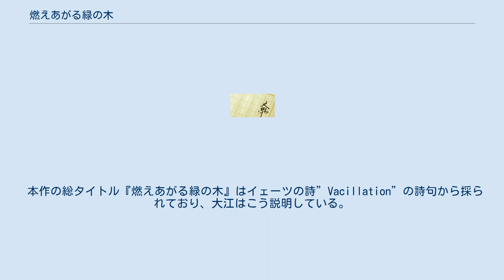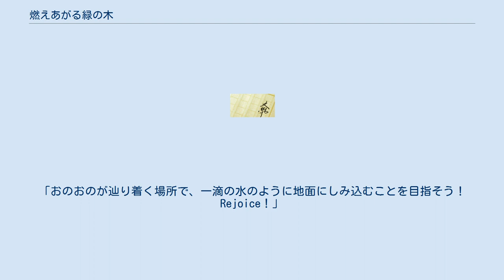燃えあがる緑の木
宗教・聖典を題材とした作品
『燃えあがる緑の木』（もえあがるみどりのき）は、大江健三郎の長編小説である。
四国の森の奥の谷間の村を舞台にして、「魂のこと」をおこなう新興宗教の集団の勃興から解散までの過程が描かれる。
原稿用紙2,000枚に及ぶ大江の最も長い長編小説である。
 掲載・出版は以下の通りである。
 第一部の発表時に読売新聞に掲載されたインタビューで、大江は執筆の意図についてこう述べていた。
 後年、インタビューにおいて本作を振り返ってこう述べている。
 本作の総タイトル『燃えあがる緑の木』はイェーツの詩”Vacillation”の詩句から採られており、大江はこう説明している。
 第二部の発表後、大江はノーベル文学賞を受賞した。
また完結直後にオウム真理教地下鉄サリン事件が起き、予言的作品と言われることがある。
 大江はこの作品を「最後の小説」としていたが、1996年、友人であった武満徹の死を契機に考えを変え、告別式において新作を捧げる発言をし、1999年の『宙返り』で小説執筆を再開した。
 本作は「さきのギー兄さん」による四国の森の谷間の村における「根拠地」運動が語られた『懐かしい年への手紙』の後日譚にあたる。
 森の谷間の村を舞台に、新興宗教の勃興から瓦解までの動きが、もとは男性であったが「転換」をへて女性となった両性具有の主人公サッチャンの目を通して描かれる。
 【第一部 「救い主」が殴られるまで 】 百年近く生きた村の長老の女性オーバーが死の真際に「新しいギー兄さん」(以下、ギー兄さん)を指名する。
 ギー兄さんは大学の初年時に暴力的な新左翼の党派と関わってしまい、その後、姓を変えて別の大学に再入学・卒業して出版社で働いていたが、「魂のこと」をしたいと発心して父親の故郷の森の谷間の村で暮らすようになっていた。
 オーバーが亡くなるとギー兄さんはオーバーの葬儀を森の谷間の村に残る伝承の通りに執り行う。
オーバーの魂が手渡されたとされるギー兄さんは手かざしによる治療を行うようになる。
ギー兄さんはオーバーの地所を相続しているため農業経営を中心とした事業も受け継ぐ。
 周りに治癒を求める人々が集まり始めるがギー兄さんの癒しの業は、地域の住民から偽物と糾弾される。
糾弾の場で袋叩きにあったギー兄さんをサッチャンが治療する。
その際にギー兄さんと語り手のサッチャンは性的に結ばれる。
 サッチャンはギー兄さんが「救い主」であると認める。
そして孤立無援の「救い主」を支えることに「転換」の意味があったと悟る。
 【第二部 揺れ動く(ヴァシレーション) 】 周辺住民やジャーナリズムのギー兄さんへの攻撃は続く。
 しかしギー兄さんを中心とした「教会」では、改悛したかつての糾弾者の亀井さん、サッチャンの旧い知り合いで日系アメリカ人研究者ザッカリー・K・高安、よそから農場へやってきた若者・伊能三兄弟、など賛同者が増え始める。
 亀井さんの提案で、「教会」は「福音書」を作り始める。
書物などから意味のある言葉を集めて、コラージュにして、集会のハンドブックとすることにする。
 ギー兄さんの父親で、この土地出身の元・外交官の「総領事」は、癌を抱えて帰郷して、最後の日々を「教会」とともに過ごすが、ついに亡くなる。
 ある日音楽会が開かれる。
「教会」の今後の展望についてのギー兄さんの説教に皆の注目が集まるが、ギー兄さんは頭を抱えてうずくまり何も喋ることができない。
 サッチャンは失望して教会を離れる。
 【第三部 大いなる日に】 「教会」を離れたサッチャンは、作家のK伯父から提供された伊豆の別荘で、K伯父に薦められた矢内原忠雄『アウグスチヌス「告白」講義』を読みながら、自身を毀損するようにセックスに耽る日々を送っている。
 そこに、ギー兄さんがギー兄さんが学生時代に関わりをもった新左翼の党派からの襲撃を受けた、という知らせがくる。
サッチャンは「教会」に戻る。
襲撃を受け足を痛めて車椅子に乗るようになり、癲癇も発症したギー兄さんは、精神的に遥かに大きな存在となっていた。
 しかし、大きくなっていく「教会」と外部との緊張が高まっていく。
教会内でも、教会の本拠地を固めようと考える伊能三兄弟が主導する「農場」のグループと、布教を進めたいと考える土地の寺の住職・松男さんが率いる「巡礼団」の対立が生じる。
 分裂の危機を迎える教会のメンバーに、ギー兄さんは「教団の...